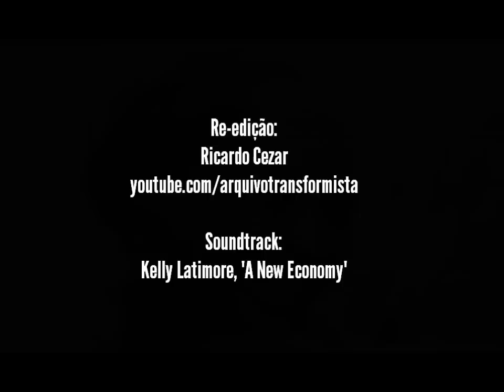Raridade! Goulart de Andrade Visita Travesti no Comando da Madrugada 1985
Este documentário foi feito por Goulart de Andrade para o Comando da Madrugada, gravado entre 1985 e 1990. O travesti Madalena sendo rigidamente criticado pela mãe em prantos e pela sociedade de uma forma geral, resultando em prostituição. Re-edição de Ricardo Cezar do Arquivo Transformista.

Mais reportagens inesqueciveis e raras chegando no ar!